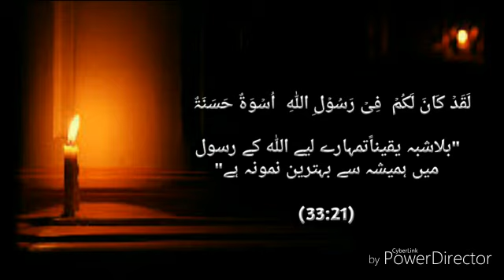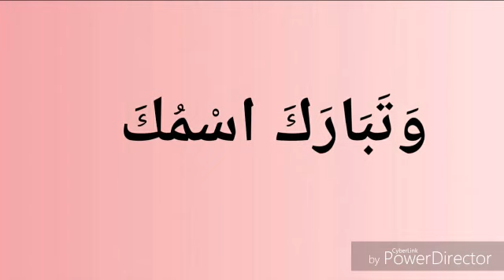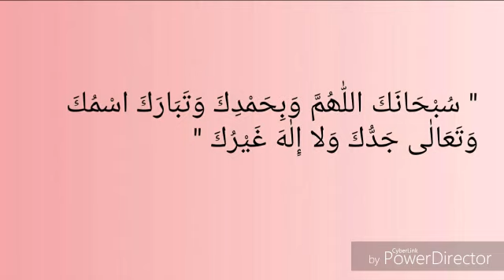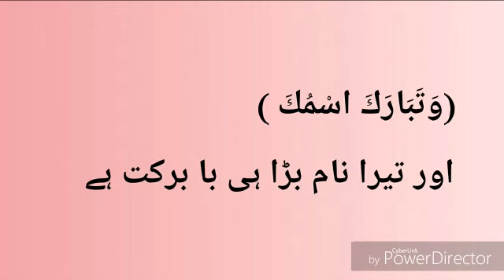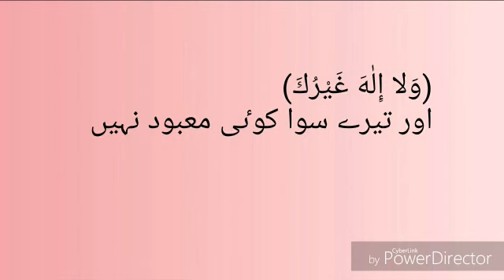NAMAZ Lesson#1 نماز کے الفاظ کی درست ادائیگی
اپنی نمازوں کو خوبصورتی سے ادا کریں.